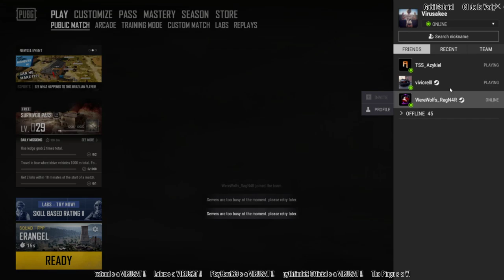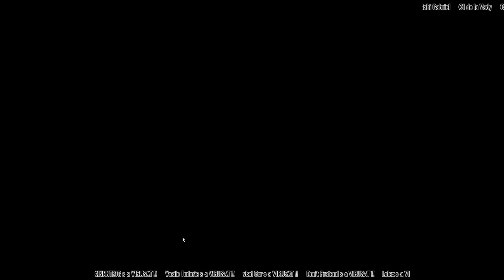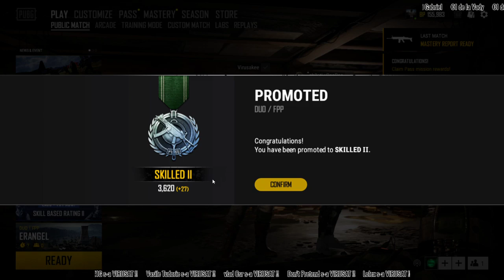Live cu baietii PUBG ! GLL ! #20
Salut!

Nume: Alecsandru
Nickname: Virusakee

 GAMING PC !

- Procesor: Intel Core i7-9700K 3.6 GHz
- Placa de baza: Gigabyte Z390 GAMING SLI
- Placa video: GeForce GTX 1060 6GB
- Memorie: 16GB RAM
- SSD: Samsung SSD 970 EVO 250GB
- Carcasa: Deepcool Matrexx 55
- Cooler: Deepcool GAMMAXX GTE
- Monitor: Gaming LED TN BenQ ZOWIE 24'' , 1ms, 144hz, FULL HD

PERIFERICE

- Tastatura: Gaming Thermaltake Tt eSPORTS Challenger Edge
- Mouse: ZOWIE EC1-A
- Casti: Casti Gaming HyperX Cloud II 7.1 RED
- Mouse pad : Gaming profesional SteelSeries QcK heavy